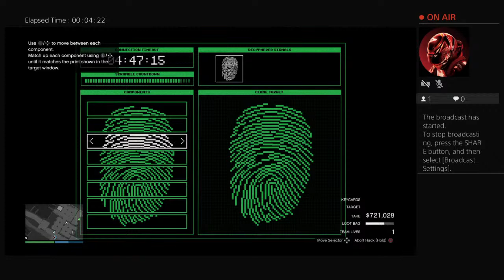exotic-inside2's Live PS4 Broadcast